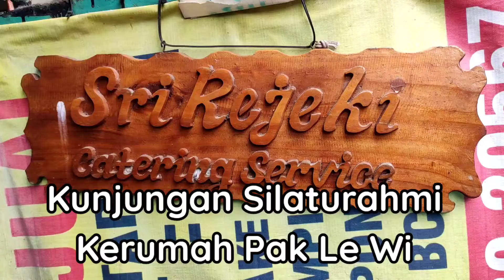Kunjungan Kerumah Bpk. Sri Ratno Di Perumahan Bukit Cimanggu Bogor